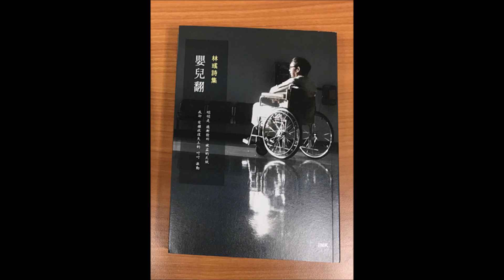畢仙蓉老師朗讀林彧《嬰兒翻》詩作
★每支影片會在我姓名之後加上「老師」二字，是讓朗讀參賽學生知道這不是跟他們一起競賽的人，是老師^^ 此外，在詩人名字之後不以「老師」稱呼，是為了使題目簡潔，然每位詩人都是我心目中的老師^^
陽春錄製法：錄音筆
陽春錄音室：家中一角
★若是您喜歡我的作品，請於分享時，註明作者及原著連結，禁止全篇或部分複製、轉貼。感謝聆賞！更感謝喜愛！
00：01~03：59 詩人簡介(含〈嬰兒翻〉一詩)
04：02~04：49 〈黃昏的赤松〉
04：53~06：05〈一袋春光〉
06：09~06：48〈春窗朦朧〉
06：53~08：07〈日出習詩〉
08：11~09：00〈風，一直吹〉
09：04~10：54〈深夜撐竿〉
10：59~12：10〈驚蟄之手〉